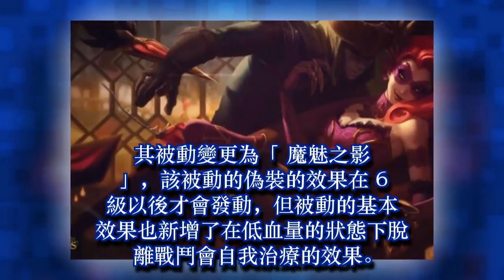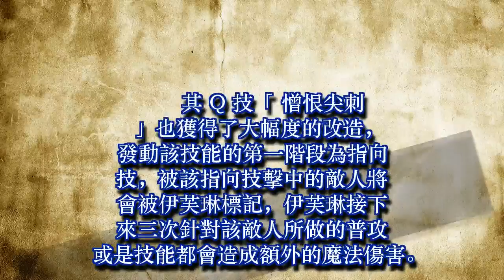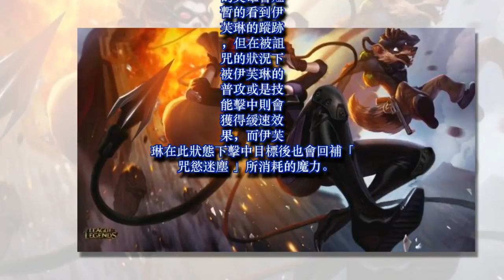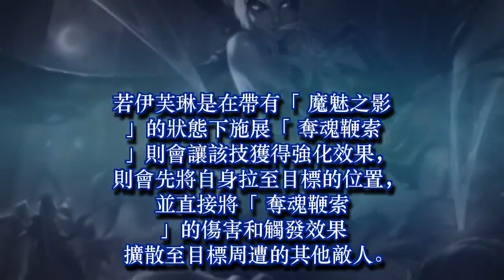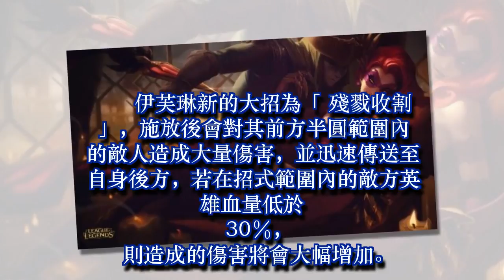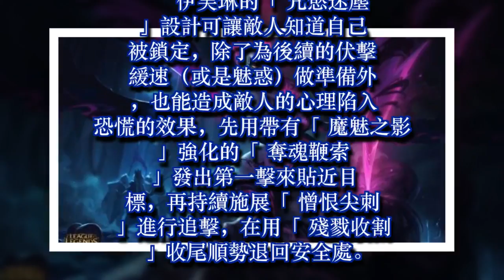給予對手臨終的擁抱！《英雄聯盟》黑寡婦「伊芙琳」重製資訊曝光